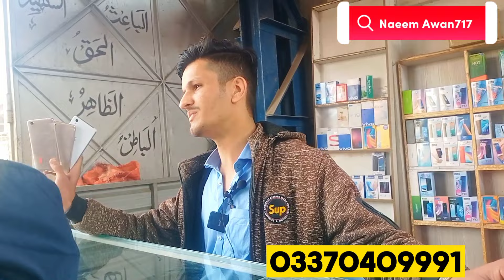shershah mobile market | shershah godam | shershah ganaral godam | vivo mobile wholesale price shop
shershah godam karachi
shershah irani astor
shershah amazon astock
shershah super general godam
shershaah full movie 2024
shershah godam karachi